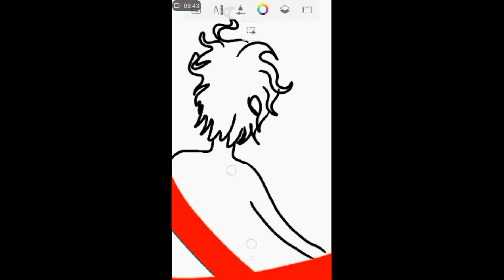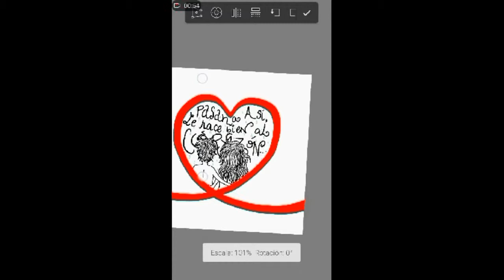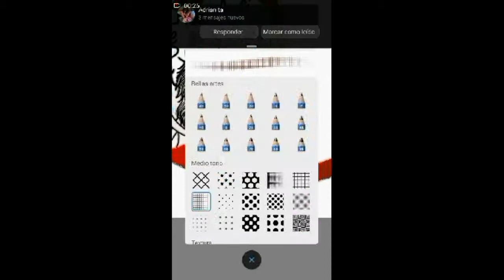Llueve-Ella es tan cargosa | Ilustrando canciones | Manta!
Una de mis canciones preferidas de esta hermosísima banda del Oeste del GBA ...
"...el color, rojo de la tempestad
Cuando asoma un brazo el sol,
Incendia tus ojos ... 🎶"

Mis redes:

Facebook.com/mantaproducciones

Instagram.com/mantaproducciones